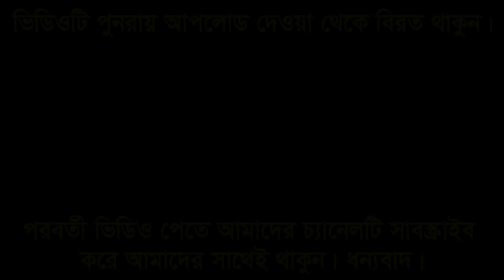মজার একটি ঘটনা শুনুন। হাফেজ মাওলানা সাইদুল ইসলাম বিষমপুরী নেত্রকোনা।